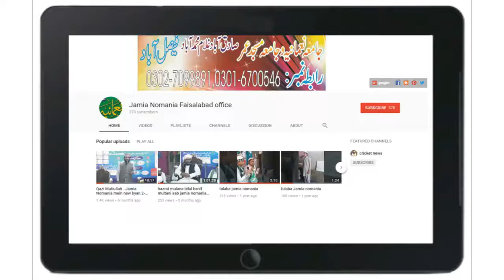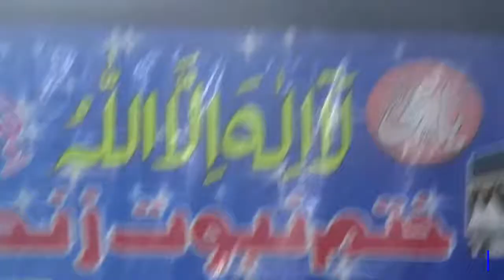Qari TAhir Rahimee Sahib I new bayan ...molana shekh ul hennd Jamia Nomania FSD #3